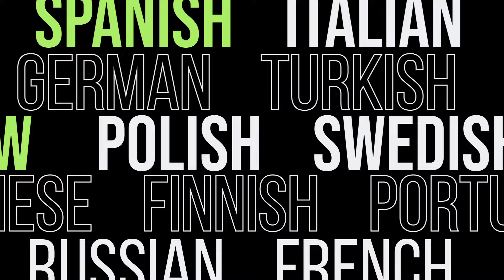Impressive Site Menu Presentations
Impressive Site Menu adds useful navigation to the site.

3 menu levels
15 flexible menu types
18 animated burgers
600 page icons

The adaptive style will automatically be configured for your site style, or customize the font, color, menu buttons, icons, and more to get the look you want.

Use a multilingual site?
The multi-language menu will be good for setting up pages for each language, making navigation on your site easier, displaying the menu in the same language as the visitor's browser.

Select from a variety of icons suitable for your page, or upload your own icon!

Also, you can add the Title near the menu Logo.

Want to add Social Media to the menu?
Add up to 6 Social Media Icon and customize via premade design!